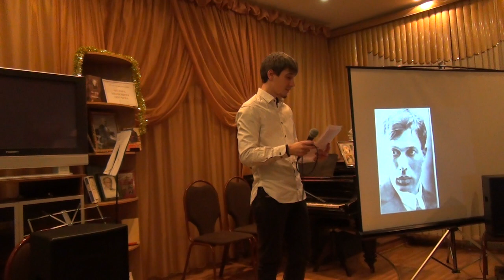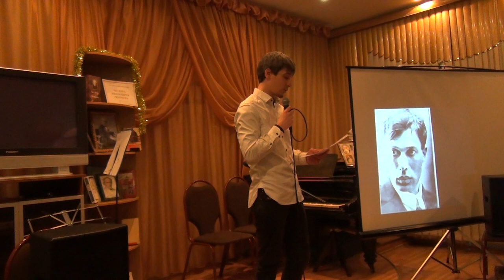Денис Бим - О Борисе Пастернаке. Концерт-размышление "О вере и верности". 16.12.18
Мск. Библиотека №121. Организаторы концерта: Преображенское православное братство и Даждь-Содружество авторов поэтического рока